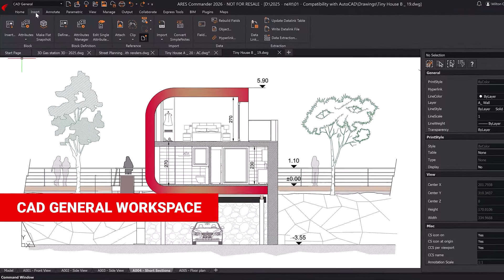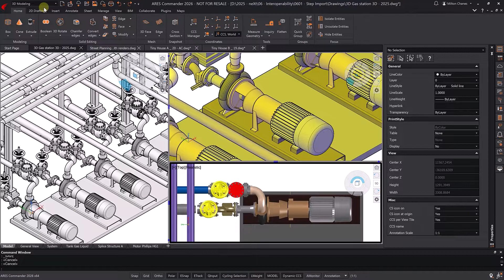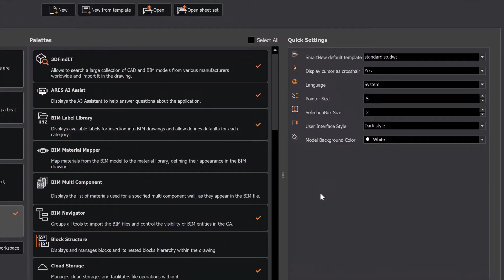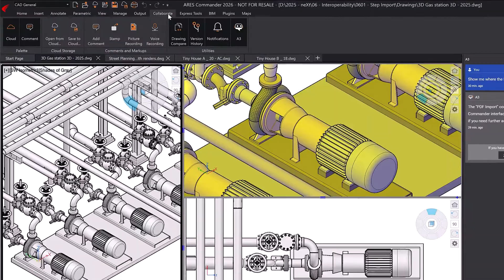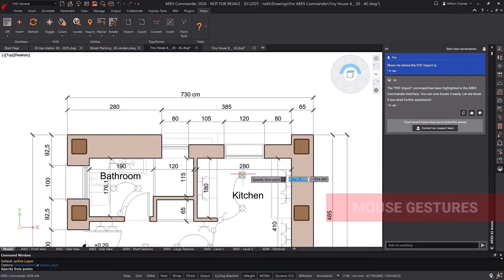Smooth Transition from AutoCAD to ARES Commander - The Best Alternative with Easy UI Customization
– ARES Commander continues to evolve, delivering an even smoother, more intuitive, and productive user experience.

The new Start Tab simplifies workspace customization, allowing users to easily configure ribbons, palettes, and settings to match their workflow preferences. Additionally, the CAD General workspace—now enabled by default—provides a familiar environment for users transitioning from AutoCAD or similar CAD software.

ARES Commander offers a rich set of features that enhance your design efficiency:
✔️ A customizable interface tailored to your needs
✔️ Intuitive tools for 2D drafting and 3D modeling
✔️ Enhanced productivity with dynamic blocks and contextual ribbons
✔️ Access to the powerful A3 AI assistant for quick feature discovery and support

The ARES Trinity of CAD™

ARES Commander is more than a cost-effective DWG editor. As part of the innovative ARES Trinity of CAD™, it combines the best of Desktop, Mobile, and Cloud platforms:

🔹 ARES Commander: Full-featured DWG editing on multiple computers, with offline access
🔹 ARES Touch: DWG editing and collaboration on smartphones and tablets
🔹 ARES Kudo: Cloud-based DWG editing and sharing with seamless synchronization between devices and users

Together, these tools deliver unmatched flexibility and productivity for CAD professionals.

🎥 Video Chapters

00:00 Getting Started with ARES Commander
00:15 Ribbon & CAD General Workspace
00:33 Familiar Workspace for AutoCAD Users
00:54 3D Modeling Workspace
01:04 3D Drawing and Viewport Customization
01:21 Drafting and Annotation
01:31 Start Tab & Focus Features and Export Options
02:02 Configure Workspace and Custom Palettes & Learn Tab
02:31 Explore Graebert Academy and Learning Resources
03:03 Command Line and Dynamic Block Support
03:18 Contexual Ribbons
03:35 Using A3 AI Assistant in ARES Commander
04:01 Dimensions Palette & Exclusive CAD Features Overview
04:14 Mouse Gestures & Powertrim
04:30 Customize Your Tool Matrix Palette